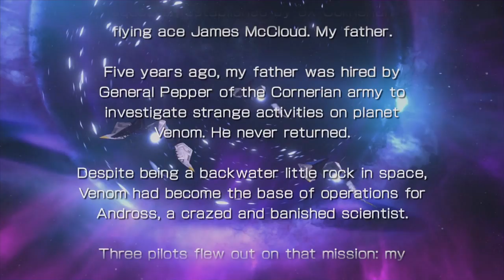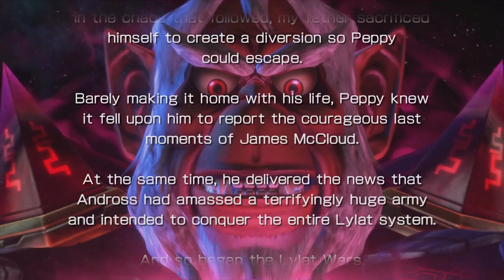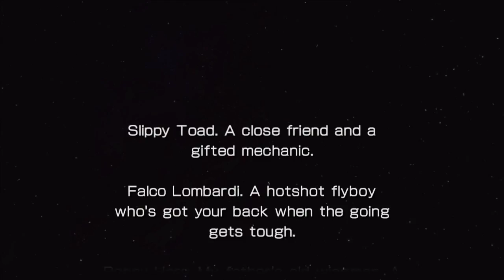STAR FOX ZERO (TV Only) w/ UDJ &TheNSCL - Episode 1: Flight School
It's time for Star Fox Zero!! Noooooo!!!